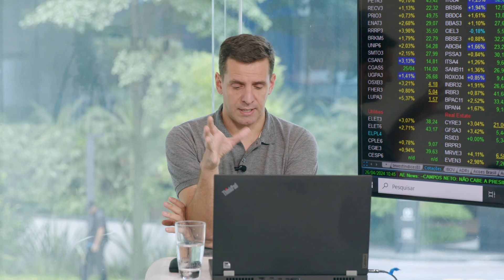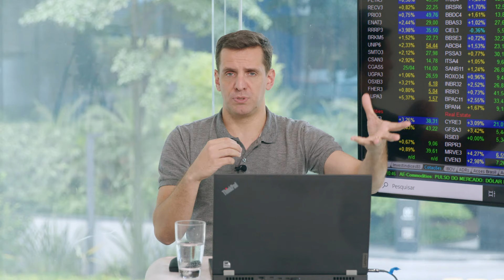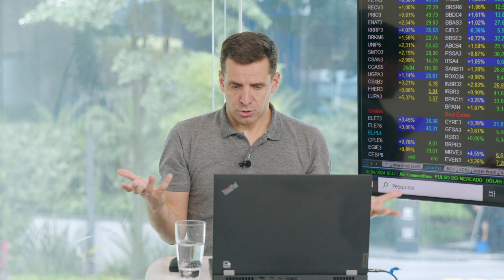Conheça as 3 formas mais comuns de se ganhar dinheiro com Ações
A maioria das pessoas não conhece essas 3 formas de se ganhar dinheiro com Ações. Quer descobrir quais são? Assista ao vídeo com Fabio Perina, especialista íon, e acompanhe o Dominando a Bolsa de segunda a sexta, das 8h30 às 12h.

Tem mais dúvidas sobre esse mercado? Então curta esse vídeo e deixe suas dúvidas nos comentários.

Acompanhe o Dominando a Bolsa com Fabio Perina, Lucas Piza e Igor Caixeta de segunda a sexta-feira, ao vivo, no canal do íon Trader. Às sextas, Eduardo Melo participa ao vivo, sempre às 10h30, para falar sobre o day trade.

O PODER DE INVESTIR É SEU

Baixe o app ou acesse o íon pelo computador para investir com Taxa Zero de corretagem em Ações, FIIs, BDRs, ETFs e muito mais.

Essa é uma comunicação geral sobre investimentos. Antes de investir, verifique seu perfil.